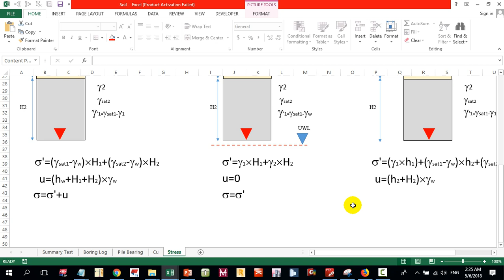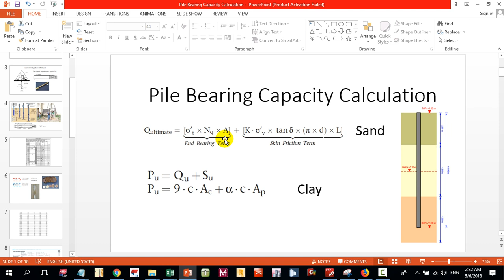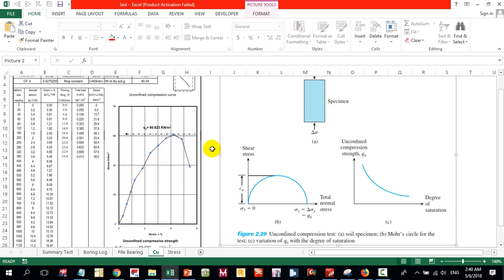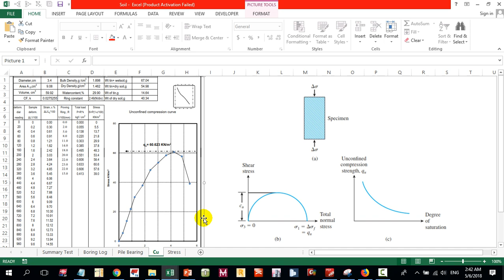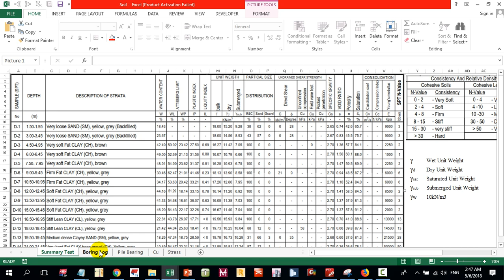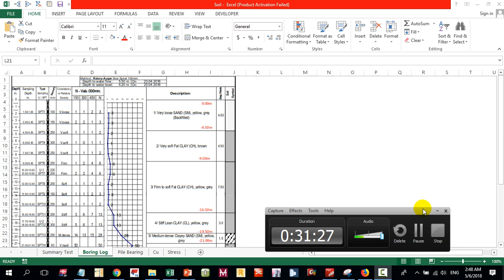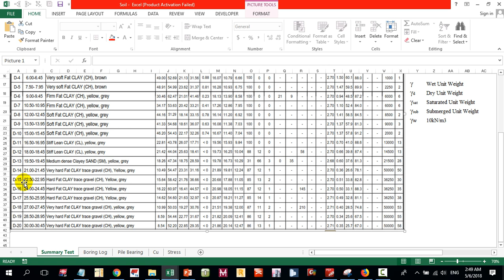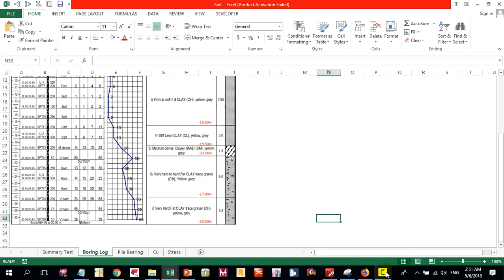Pile Bearing Capacity Calculation Part3